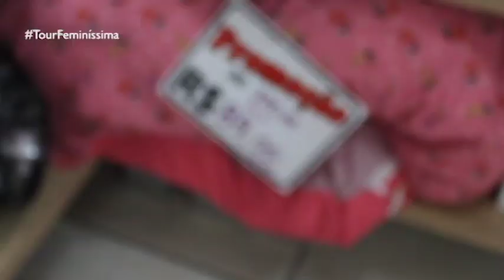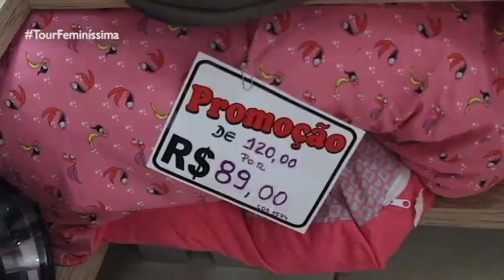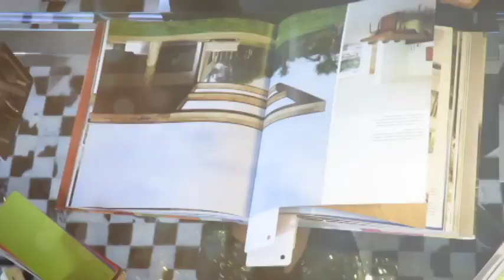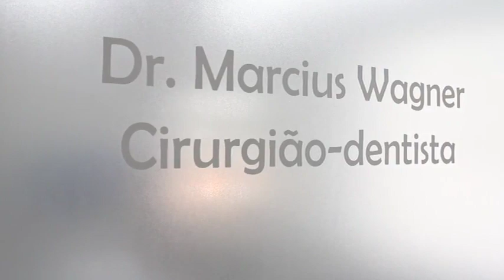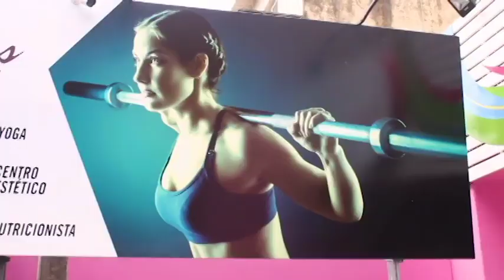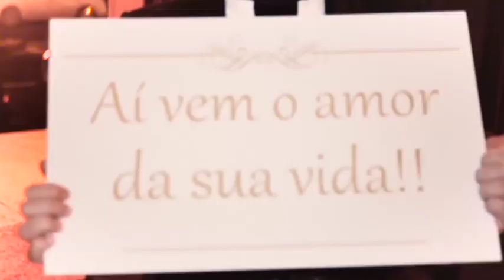PROGRAMA DO DIA 21/04/19 - PARTE 2